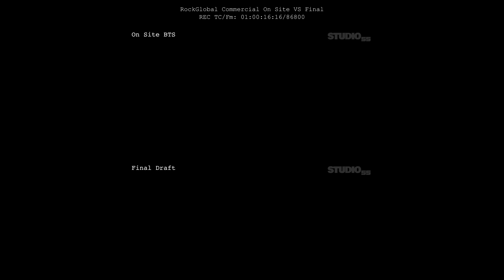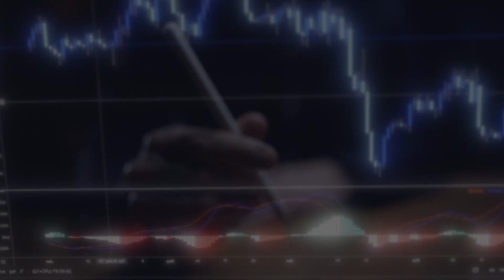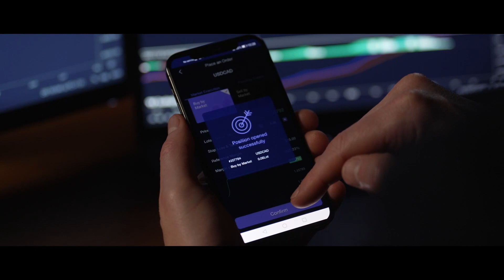【2023 #1】小成本拍金融公司广告 | Sony FX6拍摄花絮, 成片, 后期特效。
今年重新更新了一下我们的工作流，项目立项初期会制作视频脚本给客人先看，然后后期执行直接拿着改好的甚至配音完的视频脚本做参考，从而加快拍摄进程，节约后期时间和沟通成本。

希望对你有帮助！

欢迎留言。

一天愉快！